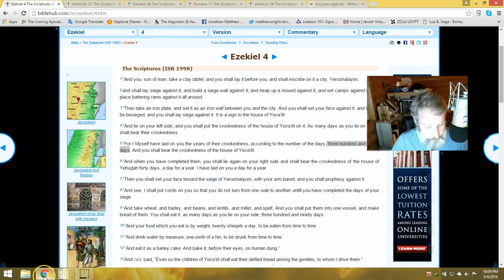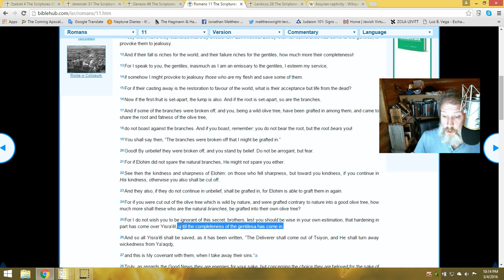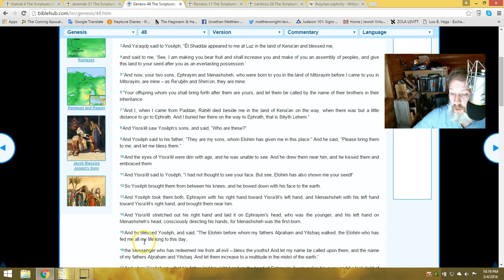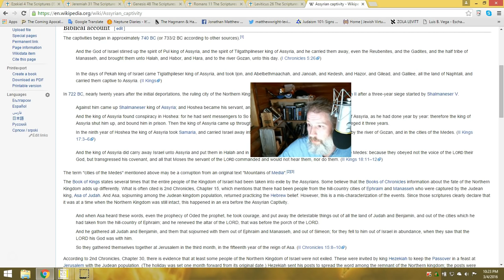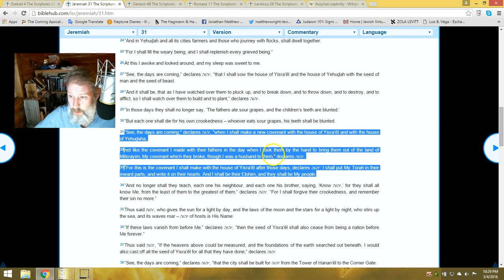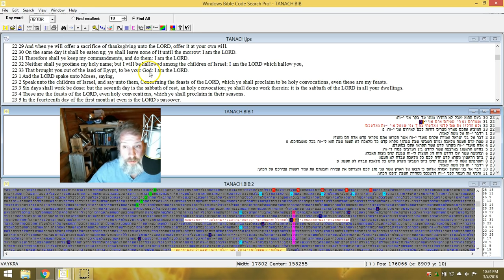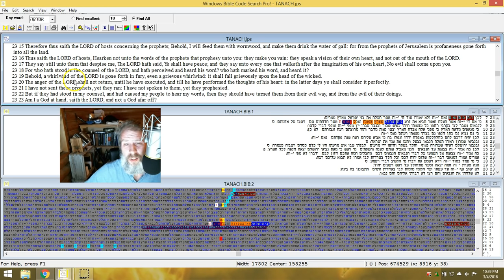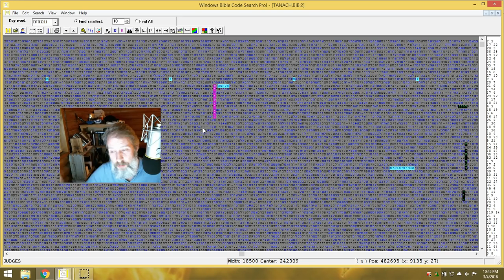The Fullness of The Gentiles and The End of a 2730 yr Curse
The Axis term is The End of the Curse. who is whom among the exiled?